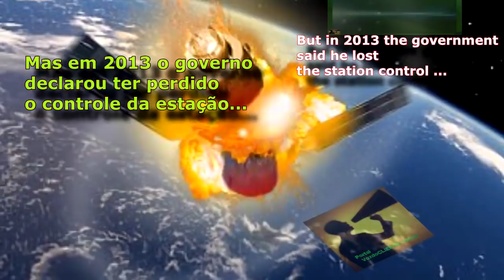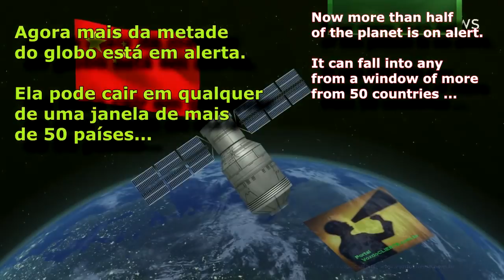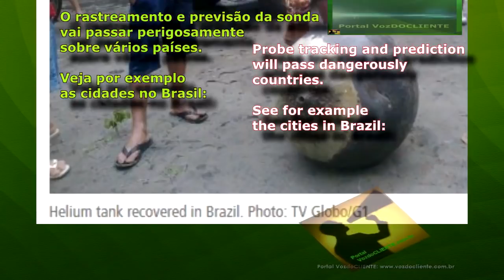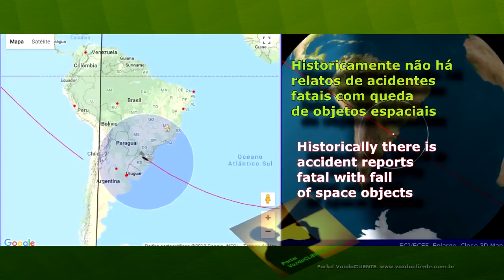PERIGO NO CÉU! Estação TIANGONG pode cair em várias cidades do mundo a qualquer momento!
A estação espacial TIANGONG-1 está em queda livre desde que o governo chinês assumiu publicamente que não tinha mais controle sobre o objeto espacial lançado em 2011.

Ela pertencia a um projeto modular e chegou sim, a ser alvo de 3 missões, inclusive tripuladas que estiveram em missão.

Orgulho inicial da corrida chinesa ao espaço, a TIAGONG-1 se tornou obsoleta e seria desativada. Mas em 2016 o governo declarou não ter mais controle sobre o módulo e que ele estava 'a deriva no espaço sideral.

Desde então, agências do mundo inteiro vem acompanhando o objeto que acelerou a descida desde o final de 2017 e vem sendo assunto de jornais e cientistas em todo o mundo.

As questões básicas que todos querem saber é: Onde ela vai cair? Há perigo dos destroços?

Nesse vídeo analisamos os fatores e, usando sites de acompanhamento dos objetos verificamos a trajetória do mesmo em alguns dias sobre o Brasil e os riscos envolvidos.

CORREÇÃO: No vídeo foi citado que o governo declarou a perda do controle em 2013 mas, oficialmente é declarado como 2016.